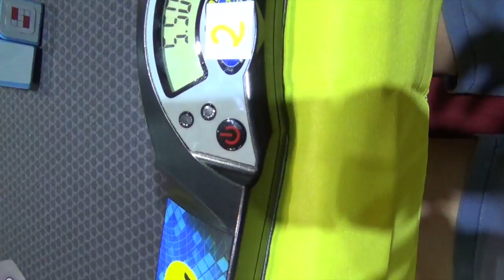4.22 official failed average why can't i sub 4 :-/